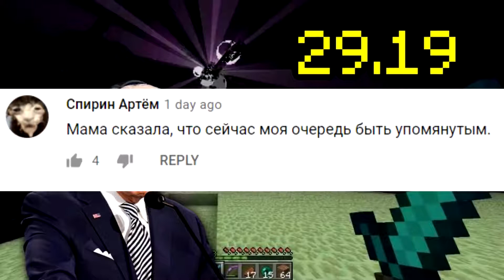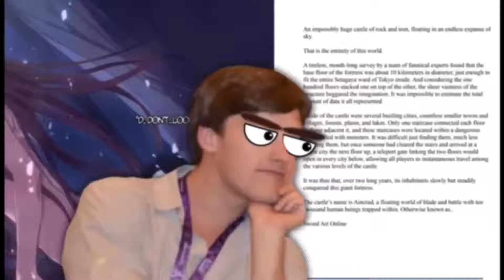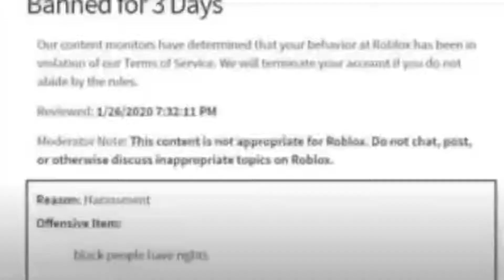Shitpost 1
❁ Join Shitpost Status Discord:
Sorry, work in progress